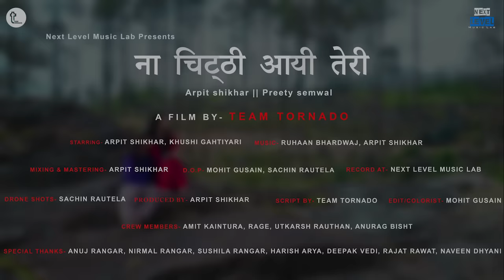Na Chitthi Aayi teri || Full Song || Arpit Shikhar ft. Preety Semwal || Next Level Music lab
This Beautiful song from the Movie "Chakrachaal" originally sung by Purnima ji. Music & lyrics by Shree Narendra Singh negi ji
We have tried to give it a new look,hope u will like it.😊

Na Chitthi Aayi teri (Cover)

Credits -

STARRING- Arpit Shikhar, Khushi Gahtiyari
Lyrics -Narendra singh Negi ji
Produced bY- Arpit shikhar
Record At- next level music lab
Flute - Gaurav Raturi
music arranging/Mixing & Mastering- Arpit shikhar
Video by -Team Tornado
Edit/Colorist- Mohit Gusain
D.O.P- MOHIT GUSAIN, SACHIN RAUTELA
DRONE SHOTS- SACHIN RAUTELA
SPECIAL THANKS- Anuj Rangar, Nirmal Rangar, Sushila Rangar, Harish Arya, Deepak Vedi, Rajat Rawat,Naveen Dhyani
Shoot Location - Gainchwan Gaon(Naitwar) ,Mori,Gokul(Kharsadi),Purola distt- Uttarkashi (Uttarakhand)

Song: Na Chitthi Aai Teri
Movie: Chakrachaal
Singer: Purnima
Picturised On: Nirupa Roy, Trilok Kapoor, Shanu Modak, Others
Music Director: Narender Singh Negi
Lyricist: Narender Singh Negi
Music Label : T-Series